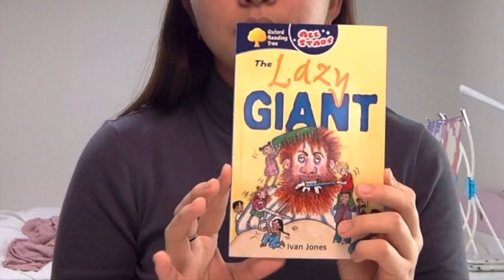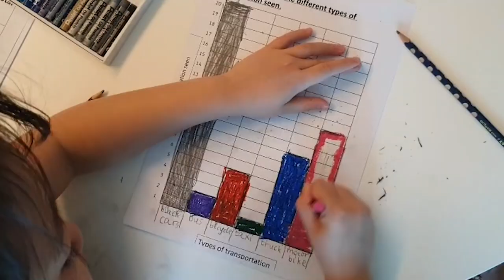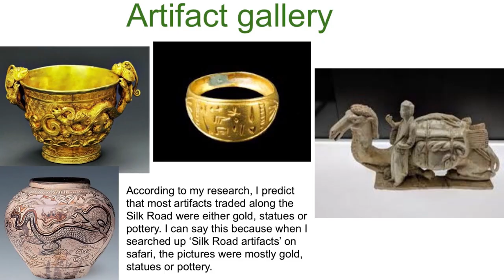We're still standing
This one is dedicated to our amazing Dulwich College Seoul parents, whose support has been very much appreciated during the past five weeks of online learning.

We make no claim to the rights of this original music.
Elton John: I'm Still Standing